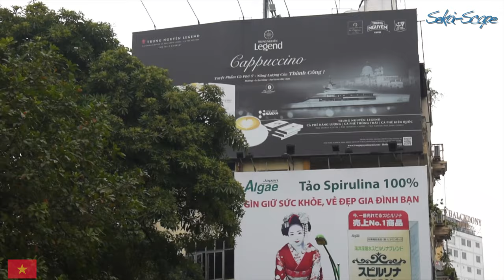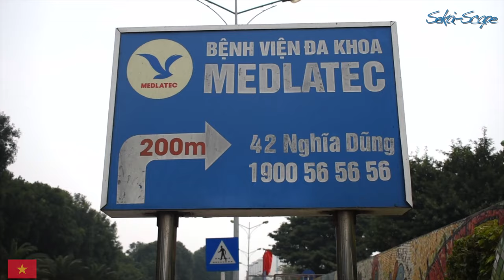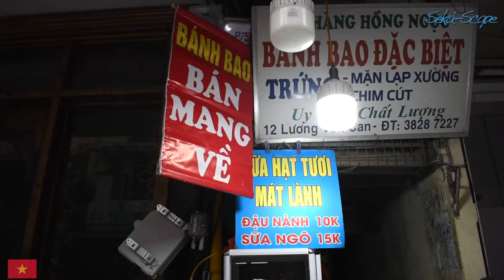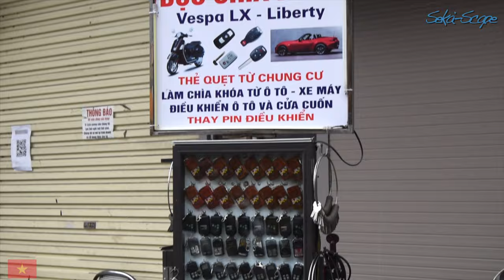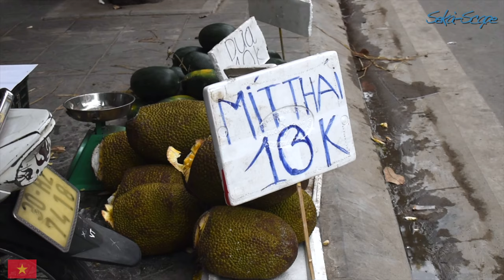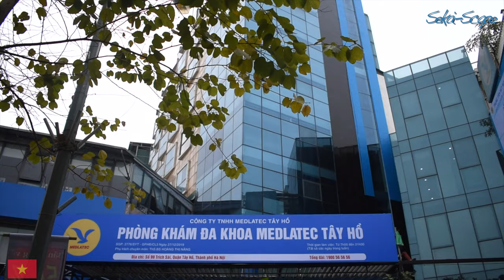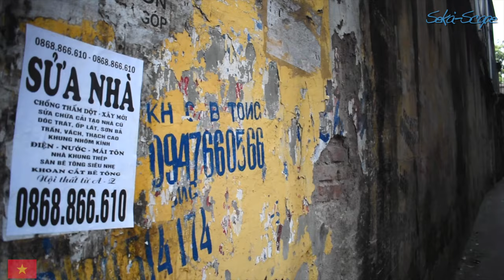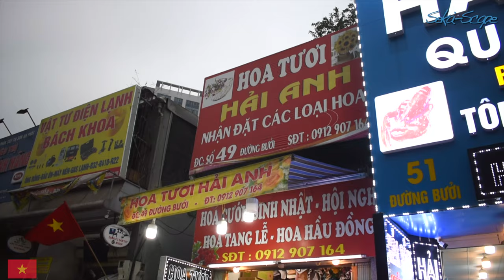Ambient Music Vlog/ My Last Days of Vietnam after 20 Months of Staying During A Global Pandemic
Hanoi Scenery / Testing PCR Twice